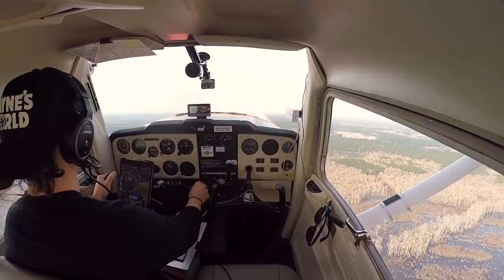This Should be ILLEGAL | Forced to Leave my Home Airport